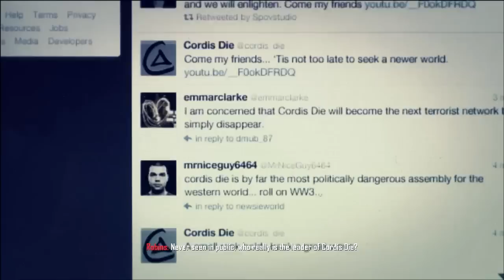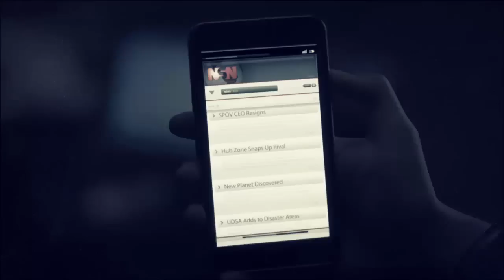Black Ops II - #2 - LET'S LEAVE THE EMPS !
Weazel jumps into a near future, 21st Century Cold War, where technology and weapons have converged to create a new generation of warfare. we're screwed...

EU T-Shirt Store: WeazelGames.spreadshirt.net